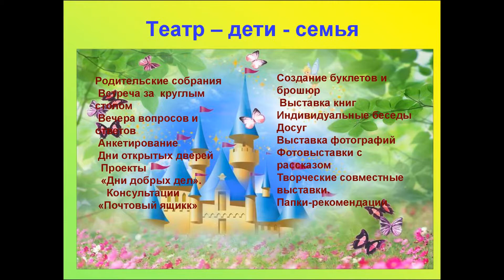Студия "Мирас" руководитель Кубенова Карагоз Тулеухановна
Костанайская область
☀️☀️☀️Онлайн_каникулы☀️☀️☀️
КГУ "Школа детского творчества" г. Житикара